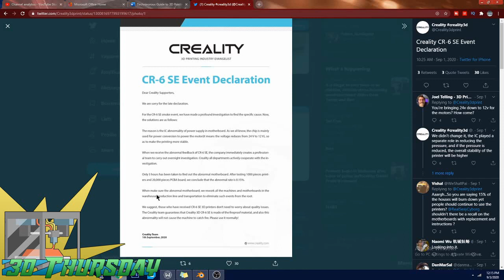CR6-SE - Safe to Print and Wont Burn Up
Had to come back and do an update on this now that creality has released more details!

(I suggest banggood.com, as they are cheaper, and usual in stock in the us warehouse)

the Anet A8 Plus:
ANET ET4:
ender 3:
(recommended)
(alternate)
(if you have to have amazon)

Technivorous
902 n Hughes